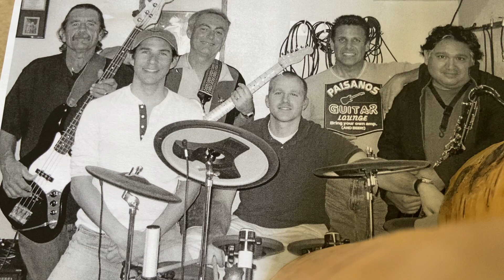People Get Ready -The Paisanos Band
The Paisanos, Joe DiVincenzo, Bob Jones, Pete Zahn, Chris Arevalho, Doug Blinkhorn and Dave Wilson, at Blinkhorn Studio, December 2011.